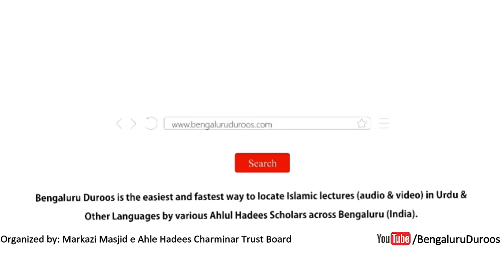Jumu'ah Khutbah | Tauheed - Aqeedah-e Kainat by Shaykh Abdul Azeem Madani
Jumuah Khutbah dated 1st Dec 2023 by Shaykh Abdul Azeem Umari Madani @ Markazi Masjid-e Ahle Hadees Badi Charminaar, Shivaji Nagar, Bengaluru, India

Topic: Tauheed - Aqeedah-e Kainat

٠٠٠٠٠٠٠٠٠٠٠٠٠٠٠٠٠٠٠٠٠٠٠٠٠٠٠٠٠٠٠٠٠٠٠٠٠٠٠٠